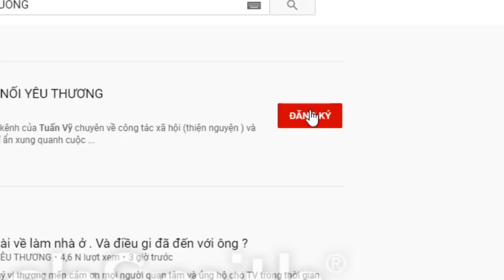NHỮNG MẢNH ĐỜI KÉM MAY MẮN. SUY THẬN MÃN. PHẢI LỌC THẬN QUANH NĂM. ĐƯỢC NGÀY NÀO HAY NGÀY ĐÓ.